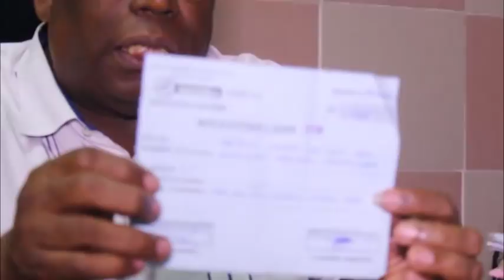BOMBE:PAPA MOLIERE APESI BA RAISONS PRINCIPALE KOFFI AKANGISAKI FERRE PE APESI CONSEIL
Conscient du brouillard et du ravin qu'il y'a entre vous et la source de la vraie information, nous nous portons volontaire d'être vos yeux afin de voir à votre place ce que vous désirez voir.
Nous sommes vos oreilles pour entendre ce que vous souhaitez vraiment entendre.
Nous sommes un boeuf accoutumé à la charrue.